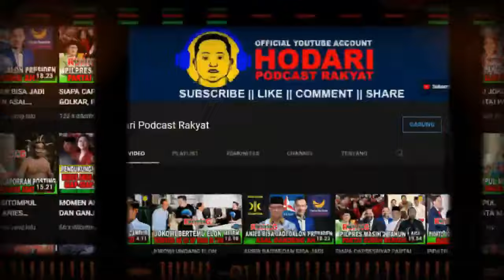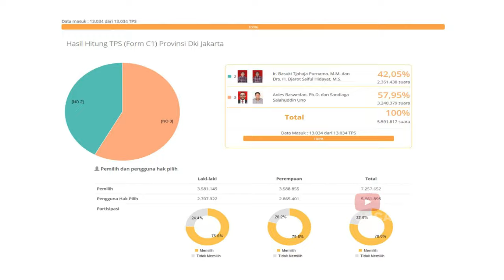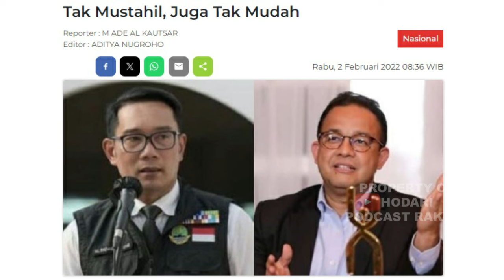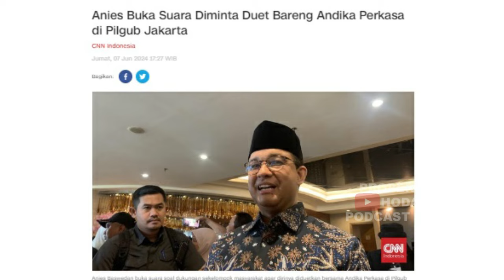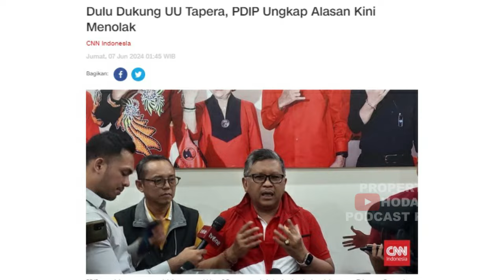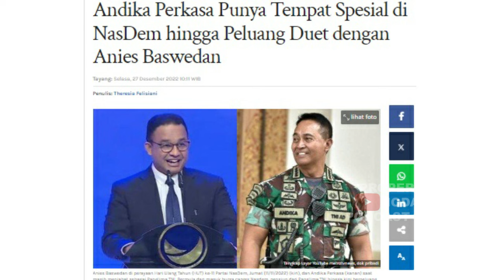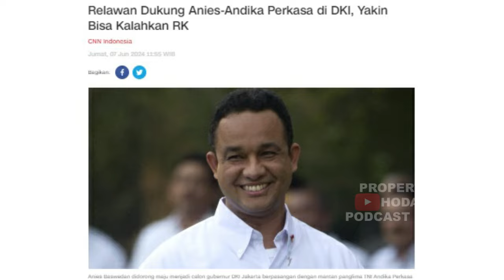POLLING ANIES ANDIKA PERKASA TINGGI, DIPASTIKAN MENANG SATU PUTARAN!